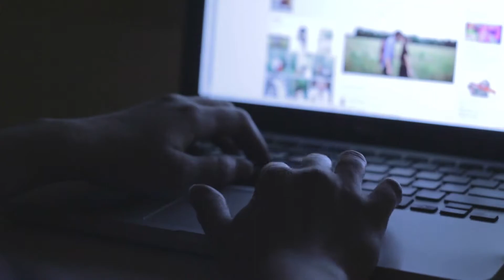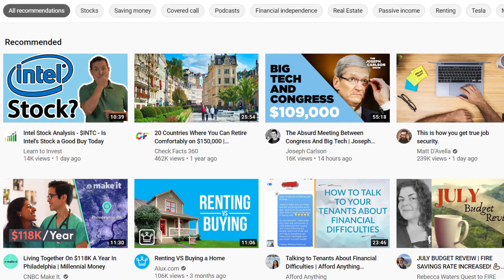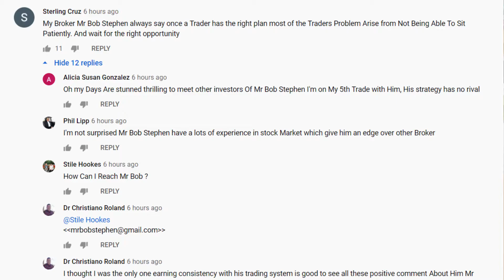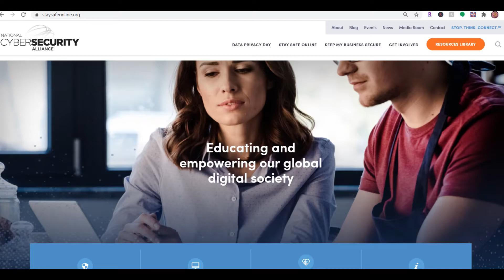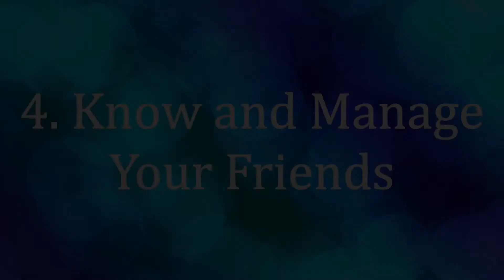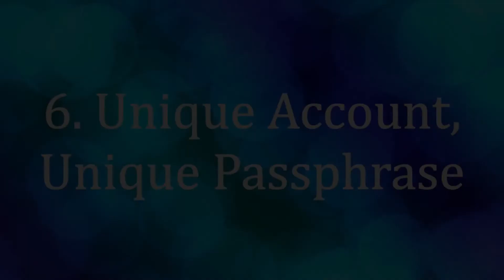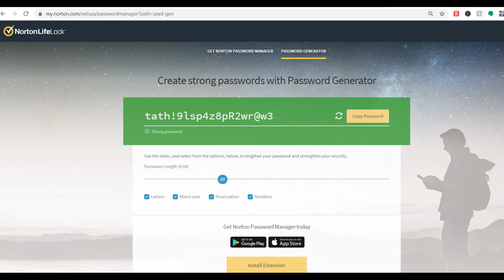Online Privacy: Balancing Social Media Use and Private Information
This video explores the topic of online privacy. I talk about social media use and my increased awareness of the need to change how and what information I share online. I read an excerpt from the book that inspired this video, "Zucked: Waking Up to the Facebook Catastrophe" by Roger McNamee. I also discuss six tips for protecting your data online, as recommended by the National Cyber Security Alliance.

Books mentioned in this video are:

Zucked: Waking Up to the Facebook Catastrophe by Roger McNamee

Persuasive Technology: Using Computers to Change What We Think and Do by B.J. Fogg

Irresistible: The Rise of Addictive Technology and the Business of Keeping Us Hooked by Adam Alter

Messing with the Enemy: Surviving in a Social Media World of Hackers, Terrorists, Russians, and Fake News by Clint Watts

I record my videos with a Sony DSC-RX100M6 RX100 VI Cyber-Shot Digital Camera

$$$ Fundrise Account Refer-a-Friend link (we both have advisory fees waived for 90 days)

$$$ Lending Club Refer-a-Friend link (get $25 or more when you sign up and invest a minimum of $2500 in Notes). Recommended to stick to Grade A and Grade B Notes

Download the FREE Beginner's Guide to Building Financial Success from Squintillions

Credit to the following creators for the use of their stock images and videos:

From Pexels.com:
Josie Stephens, Cottonbro, Pressmaster, Andrea Piacquadio, Pixabay, Rob Cot, Free Videos, Taryn Elliott, Oleg Magni, Gleb Dolskiy, Darlene Alderson, Adailton Batista, Fauxels, Dana Tentis

From Pixabay.com:
Soma_Photography, Mastertux, athree23

From Videezy.com:
Everywheresean, Igor.Hamzic